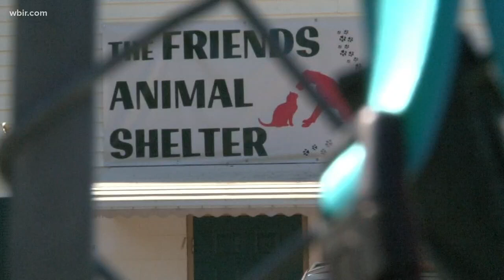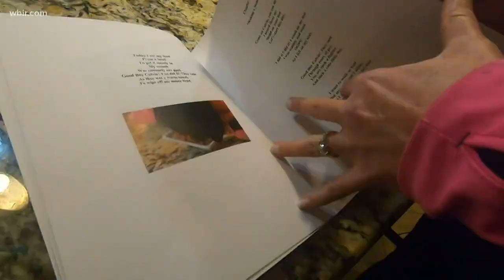Abused, neglected Tennessee puppy inspires children's book about overcoming adversity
"It inspired people to say I'm gonna overcome what I have. They're watching his little story and saying if he can do it, I can do it," said Calvin's foster owner.